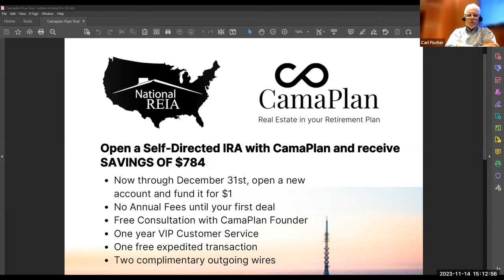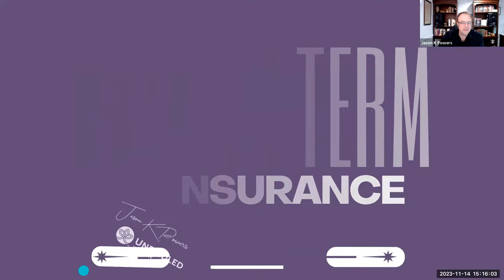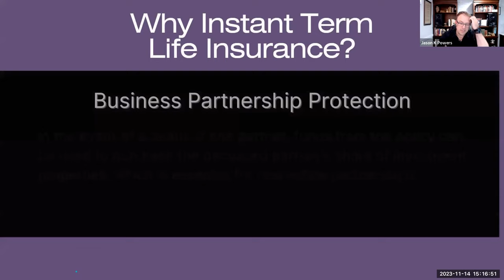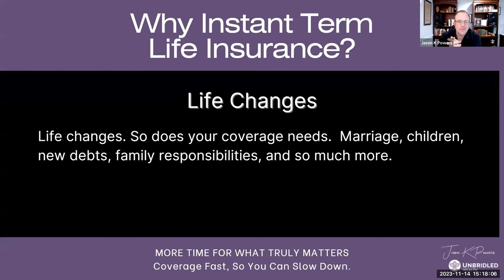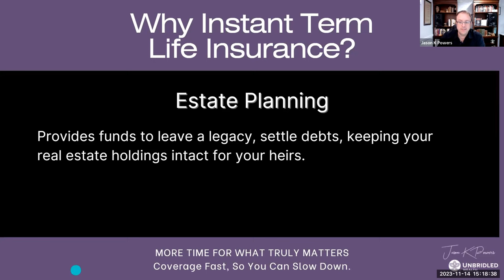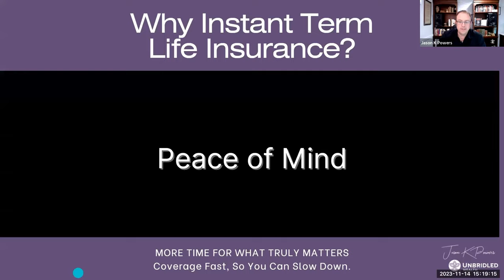REIA Now Update - Estate Planning with Mary Hart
Legislative briefing with our COO and Director of Legislative Affairs Charles Tassell. Benefit Updates with Carl Fischer of CamaPlan and Jason K Powers of Unbridled Wealth. And we saved the best for last, Mary Hart, guiding us on how to leave the "Ultimate Love Letter".

Mary Hart is a retired attorney with over three decades of experience facilitating real estate transactions, business setups, and wealth preservation strategies. Presently, she spends her time as an active residential and commercial real estate investor, a nationally recognized speaker and educator, a consultant to real estate investors, professionals, and small business owners, and a mentor through the AIM Higher Academy, which she founded in 2022 to help others create financial freedom and leave a lasting legacy.

0:00 Legislative Update with Charles Tassell
5:40 New Partnership Announcement with CamaPlan
10:32 Instant Term Life Insurance through Unbridled Wealth
16:10 Estate Planning with Mary Hart